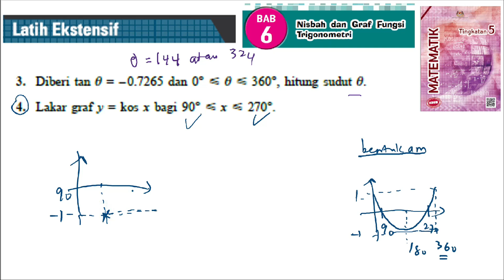KSSM Matematik Tingkatan 5 latih ekstensif bab 6 no3-no4 Nisbah dan graf fungsi trigonometri spm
KSSM Matematik Tingkatan 5 latih ekstensif bab 6 no3-no4  Nisbah dan graf fungsi trigonometri spm jawapan buku teks textbook solution

hitung sudut q.

Lakar graf y = kos x